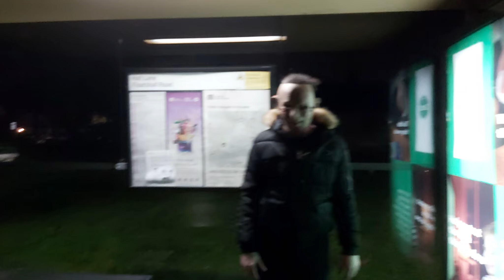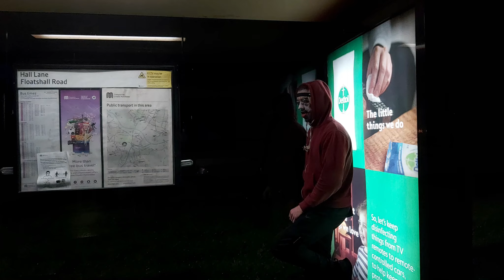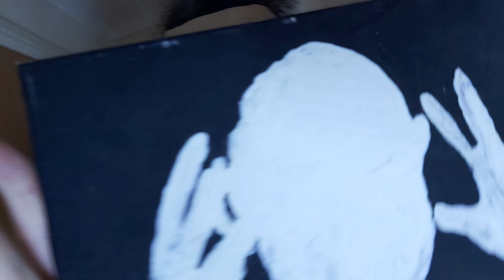UNEARTHED | BEHIND THE VIDEOS | VOL.02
CHAPTERS:
0:00 - GET TO KNOW ME
03:16 - I TRY
06:29 - REVEAL OF THE DEMONS
11:10 - SATAN MADE ME DO IT
15:43 - PURGATORY
17:49 - BLIND LEADING THE BLIND